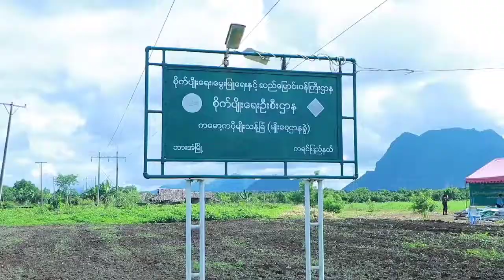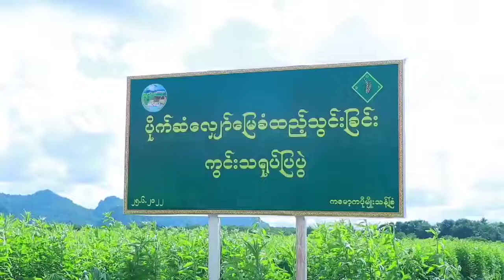ဘားအံမြို့တွင် မိုးစပါးစိုက်တောင်သူများအား မိုးစပါးနှင့်မြေသြဇာထောက်ပံ့ပေးအပ်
ဘားအံ ဇွန် ၂၈
ခရိုင် (ပြန်/ဆက်)